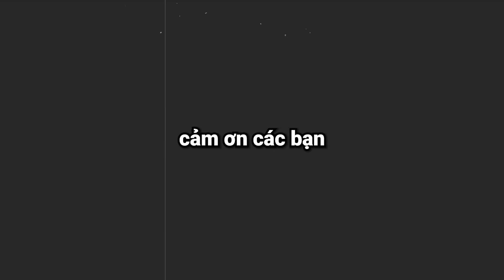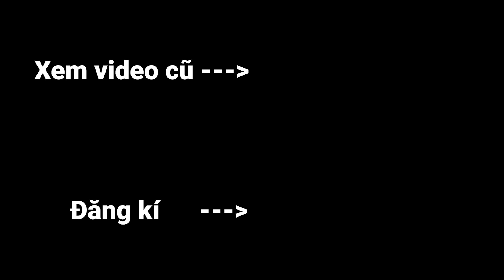Minecraft, Nhưng Sở Hữu Cái Đe Siêu Mạnh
Hôm nay Zeros sẽ biến 1 Cái Đe bình thường thành cái Đe có đủ các chức năng có thể nâng cấp cho Dụng Cụ của mình các bạn hãy xem đến hết video để biết đó là gì nhé!

Kênh 2: @OopsZeros3

Tụi mình sẽ chơi Minecraft ở phiên bản 1.16 và thử thách lần này mình sẽ Thử Thách Minecraft Nhưng Sở Hữu Cái Đe Siêu Mạnh. Video dựa vào ý tưởng Video dựa vào ý tưởng Minecraft Sở Hữu Vật Phẩm Siêu Mạnh/ Siêu Vip. Hy vọng các bạn thích video này :)

Original idea: @TapL